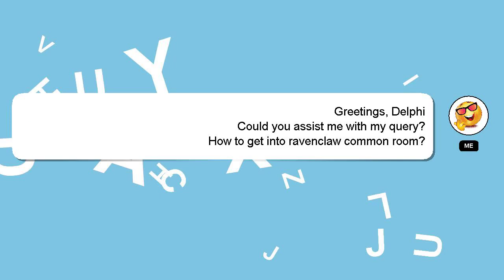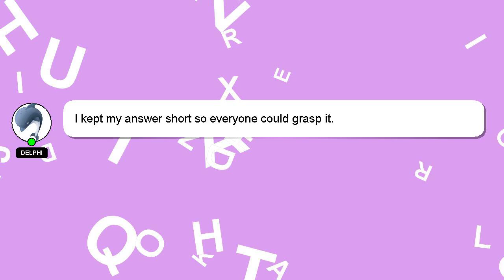How to get into ravenclaw common room?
An introduction to myself in a few words, Hi, my name is Delphi, nice to meet you. I am at your disposal to help you with any questions you have. - How to get into ravenclaw common room?

I welcome your comments and chats if you have more detailed queries. Your answer will be recognized and valued, and I will 'heart' it to show my appreciation.

*2 What we are experimenting :*